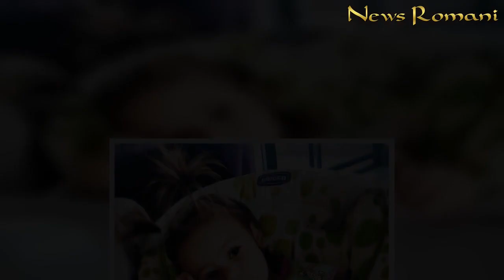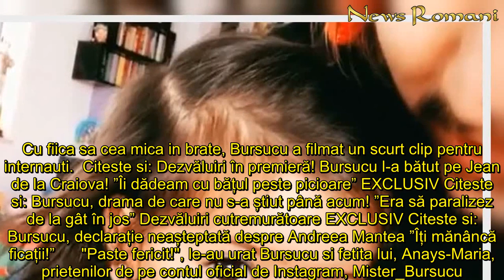E adorabila! Bursucu si-a filmat fetita de nici doi ani. Anays spune Paste Fericit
In articol:Fetita Bursucului, Anays, mesaj pentru internauti: Paste fericit!     Bursucu, colegul de emisiune al lui Teo Trandafir, si-a filmat fetita astazi, in sfanta zi a Invierii Domnului.      Micuta Anays-Maria nu are nici doi anisori, dar a facut o urare internautilor care il urmaresc pe contul lui de Instagram pe celebrul ei tatic. Fetita Bursucului, Anays, mesaj pentru internauti: Paste fericit!  Bursucu petrece Pastele in sanul familiei. Astazi, vedeta de televiziune a luat telefonul ca sa transmita un gand bun tuturor celor care au ales sa ii fie prieteni pe retelele de socializare. Cu fiica sa cea mica in brate, Bursucu a filmat un scurt clip pentru internauti.  Citeste si: Dezvăluiri în premieră! Bursucu l-a bătut pe Jean de la Craiova! ”Îi dădeam cu bățul peste picioare” EXCLUSIV Citeste si: Bursucu, drama de care nu s-a știut până acum! ”Era să paralizez de la gât în jos” Dezvăluiri cutremurătoare EXCLUSIV Citeste si: Bursucu, declarație neașteptată despre Andreea Mantea ”Îți mănâncă ficații!”      "Paste fericit!", le-au urat Bursucu si fetita lui, Anays-Maria, prietenilor de pe contul oficial de Instagram, Mister_Bursucu.